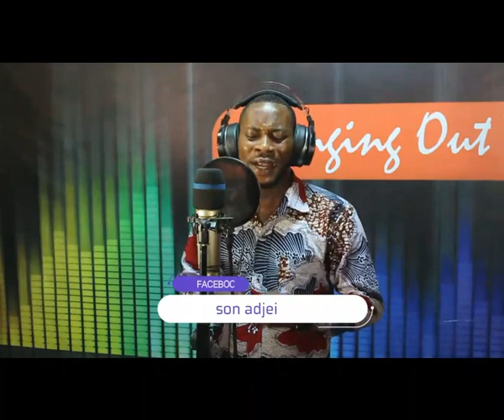Very powerful one from Nana Adjei